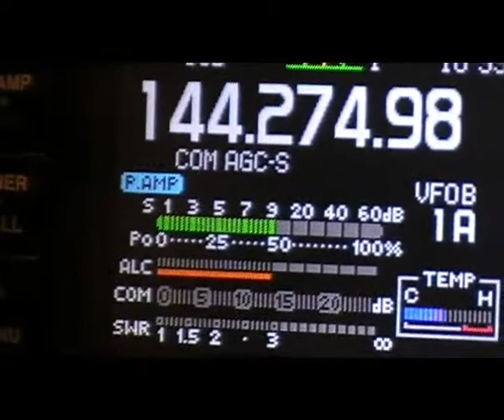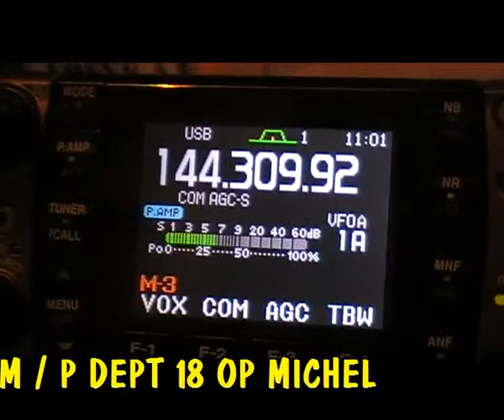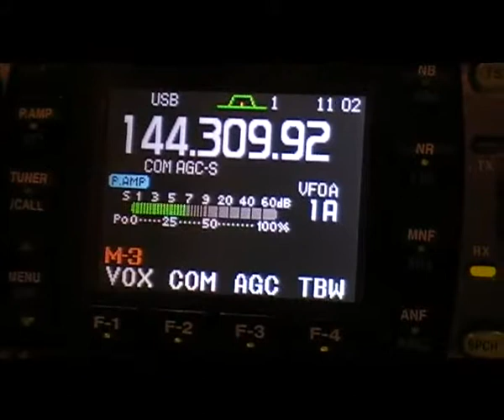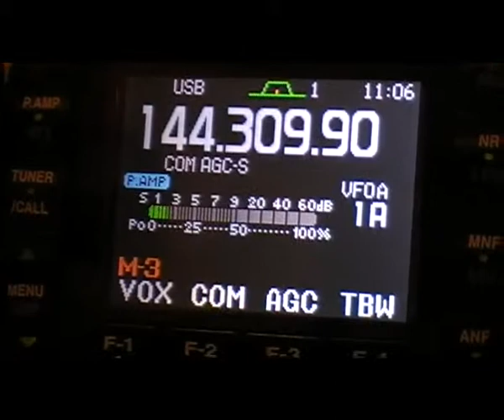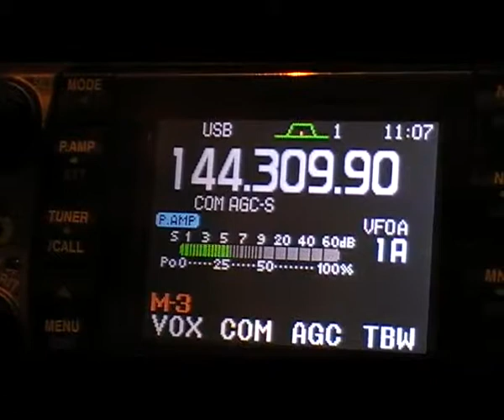F0FVK / F5SHM / P DEPT 18 OP MICHEL